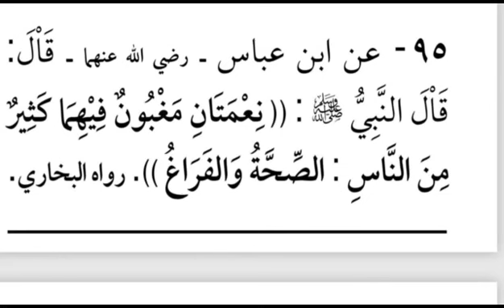KITAB 100 HADISH #95